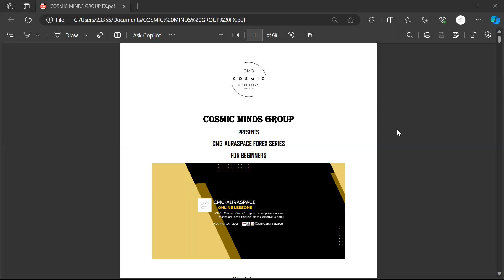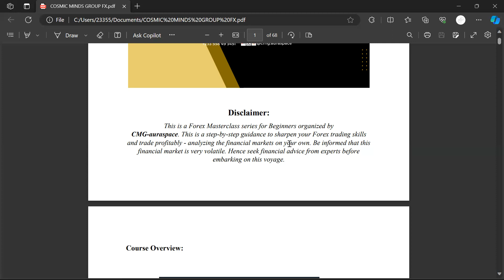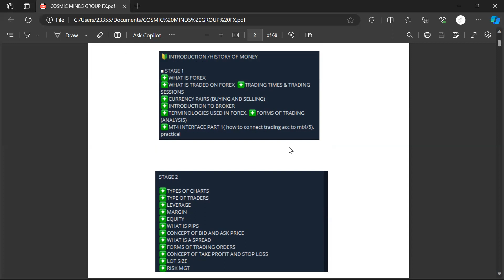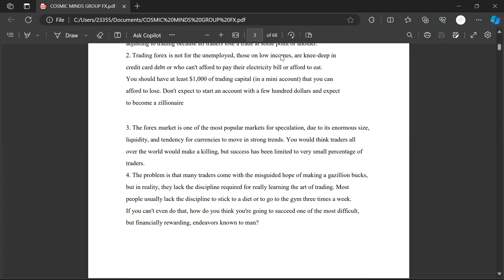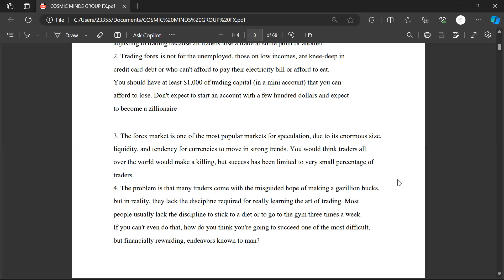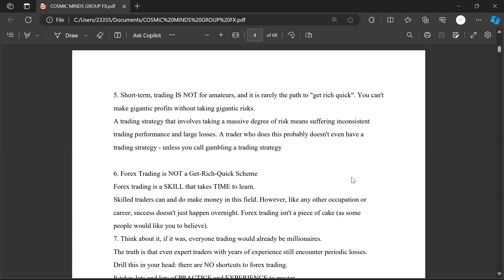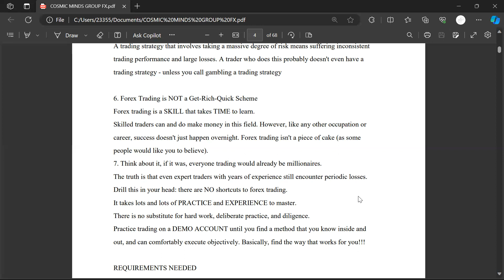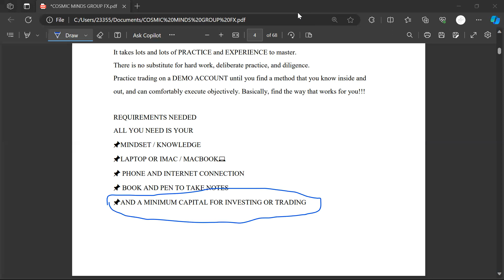Forex Trading For Beginners Overview Intro Ep1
This is a Complete Forex Series for Beginners. This is a step-by-step guidance to grasp the concepts of the Forex Market, its benefits, downsides and understand some terminologies. If you are not beginner kindly check out for the intermediate level.  Be informed that this financial market is very volatile. Hence seek financial advice from experts before embarking on this voyage. Also, check from our page descriptions for a private online lessons.